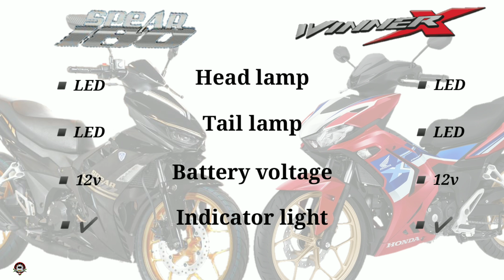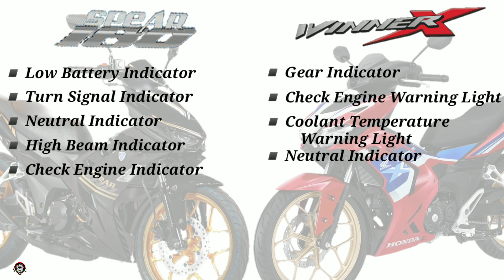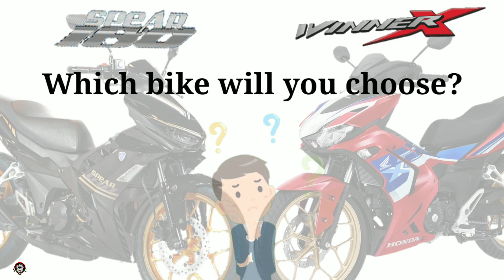MONARCH SPEAR 180 vs HONDA WINNER X 150 SPECS COMPARISON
0:00 - Intro
0:06 - Engine & Performance
0:50 - Electrical
1:15 - Dimension
1:55 - Fuel & Ignition
2:11 - Gear & Transmission
2:25 - Wheels & Tyres
2:53 - Safety & Security
3:20 - Console Features
3:44 - Chassis & Suspension
4:03 - Brake
4:15 - Features
4:27 - Colors
4:39 - Price